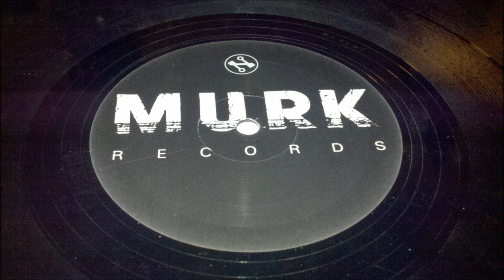Funky Green Dogs from Outer Space - Reach for Me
Dub Mix - 1992